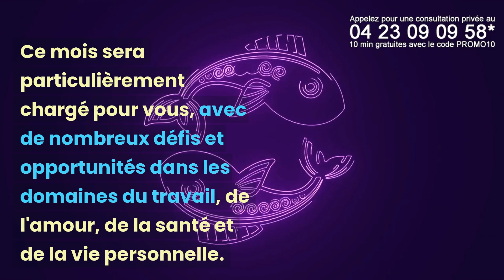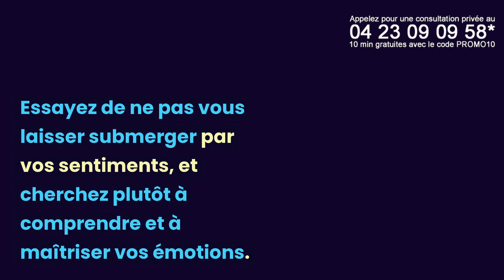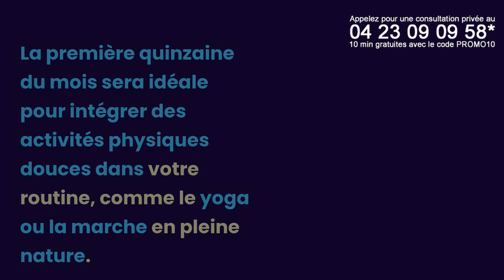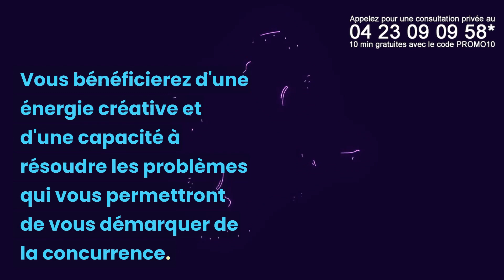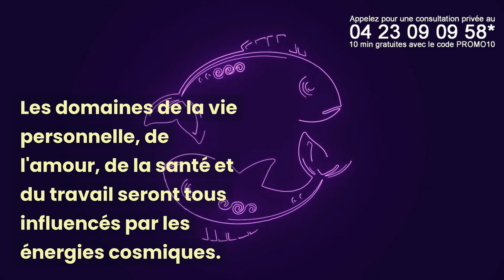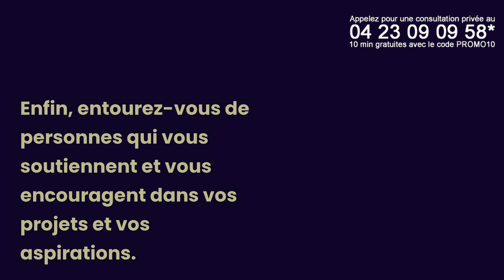POISSON JUILLET 2023 : VOTRE HOROSCOPE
Consultations privées au 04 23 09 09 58*
(10 minutes gratuites avec le code PROMO10)

*L’accès à cette offre commerciale est soumis aux conditions suivantes : 10 minutes de voyance offertes, voyance immédiate et privée. Offre valable dans la limite des 10 premières minutes, après validation de votre compte client comprenant votre nom, prénom, téléphone, adresse, email et carte de paiement valide. Au-delà des 10 premières minutes, le tarif est de 3.5EUR à 9.5EUR TTC la minute supplémentaire selon le voyant. Offre limitée à la première voyance par compte client.

Bienvenue dans votre horoscope Poisson pour le mois de Juillet 2023 ! Ce mois, les astres ont préparé pour vous une période d'énergie et d'audace qui vous permettra de relever de nouveaux défis et de saisir les opportunités qui se présentent. 🌟

Laissez-nous également un commentaire pour nous dire comment votre mois de juillet se déroule et si nos prédictions se sont avérées exactes !